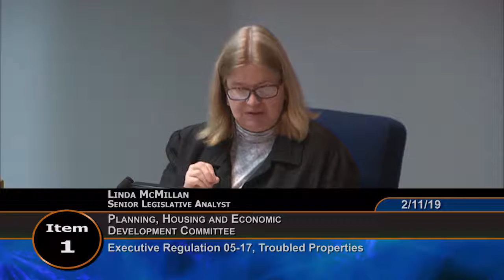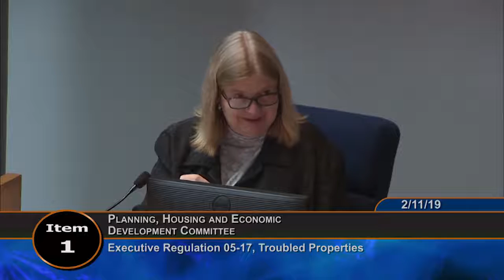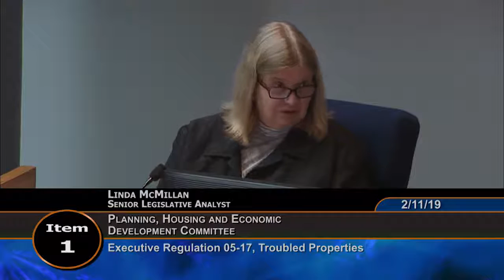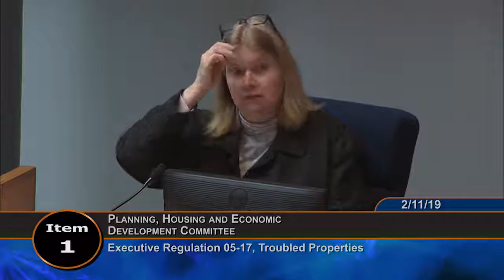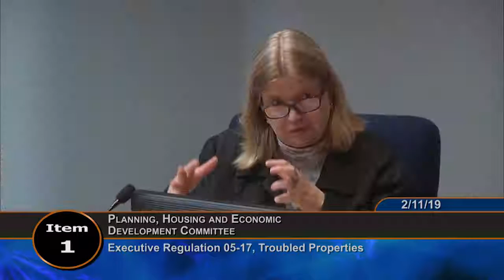February 11, 2019 - PHED Committee Worksession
Montgomery County Council